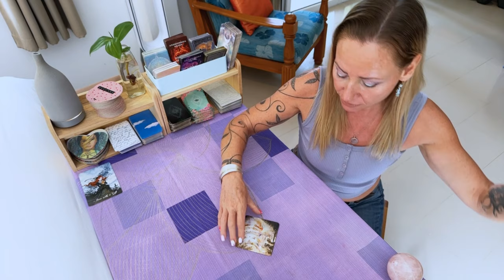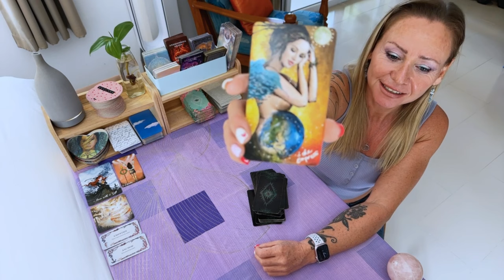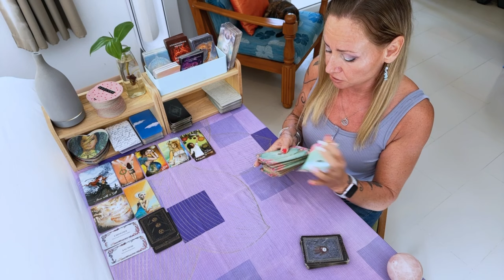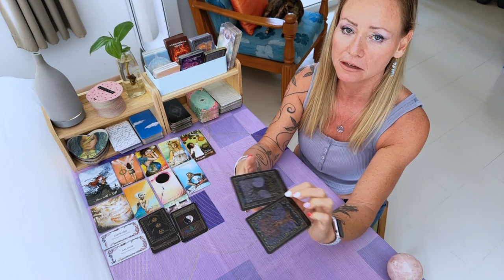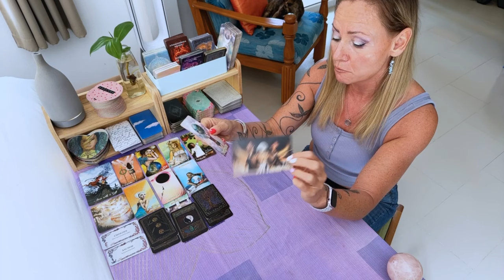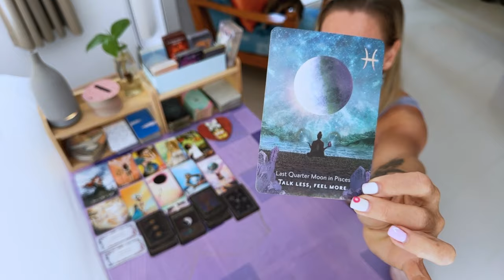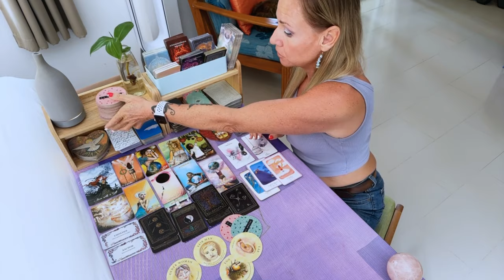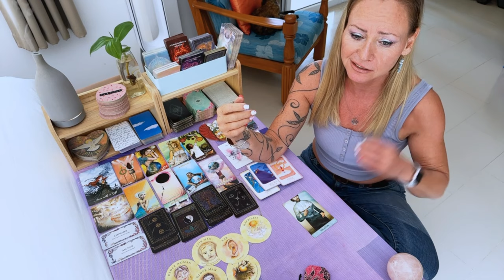🔮Be loved!🔮Today's Tarot + yes or no🔮31st March 2024